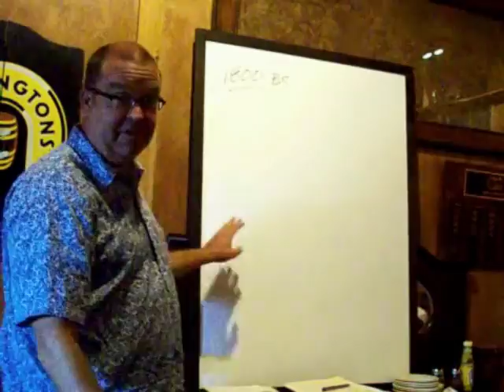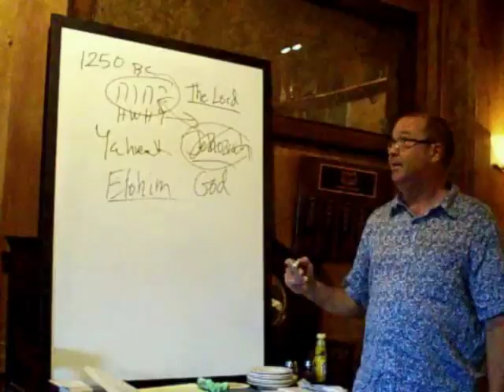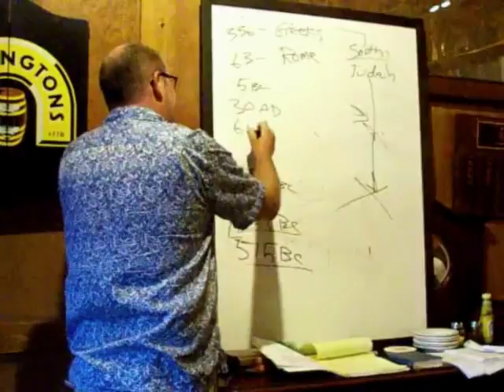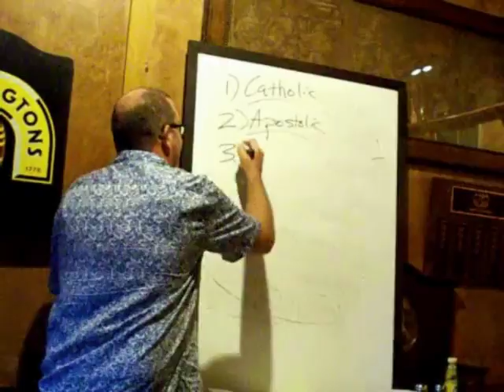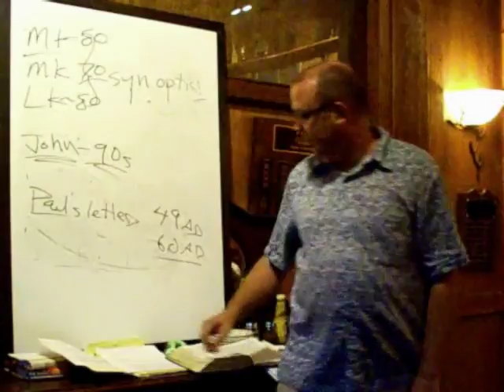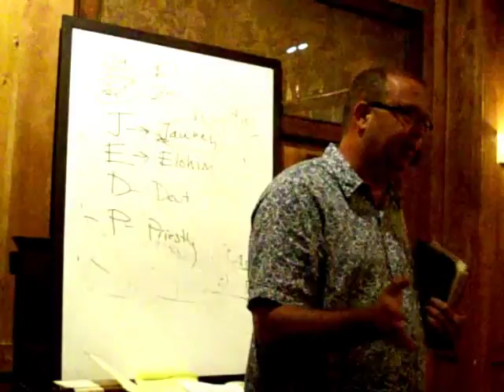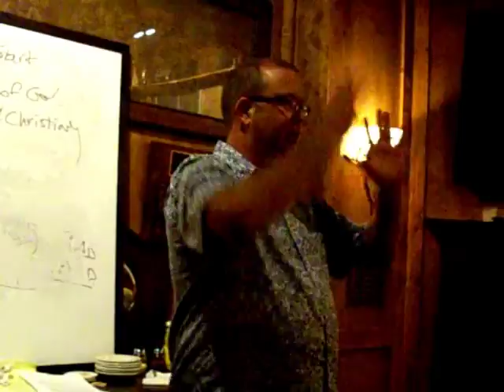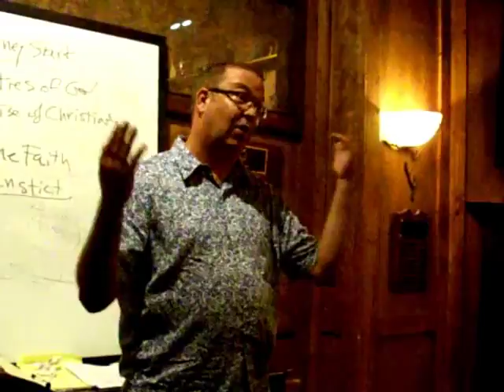Houston Atheists Religion Seminar: Bible 101 w/Mike Aus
Former pastor and Houston Atheists Co-Organizer Mike Aus provides a general introduction to the history and contents of the Bible, with a special focus on the New Testament. Mike discusses the process of canonization, as well as some of the more blatant contradictions, anachronisms, and other problems in the text.

Event hosted by Houston Atheists, the World's Largest Atheist Community!